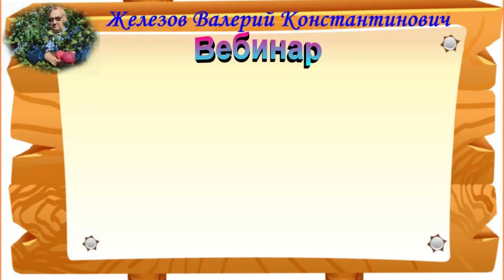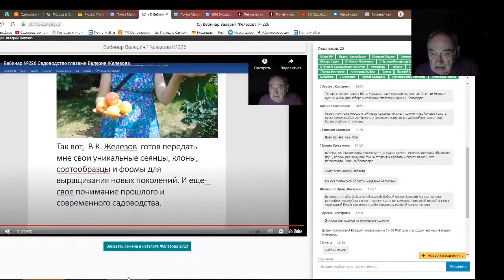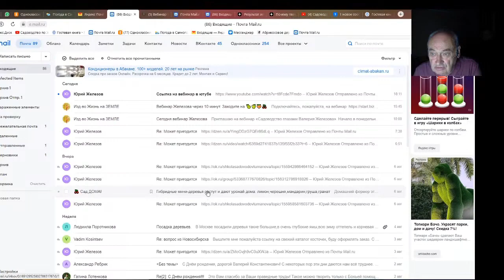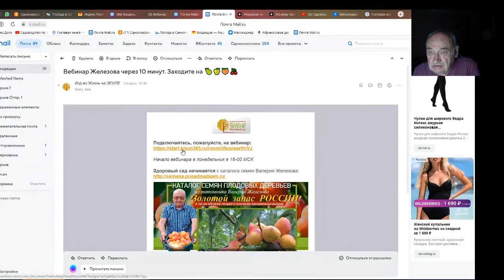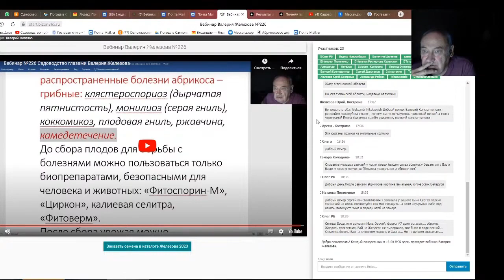Железов Валерий. Вебинар 247. ч. 7. Ответы на вопросы в чате.